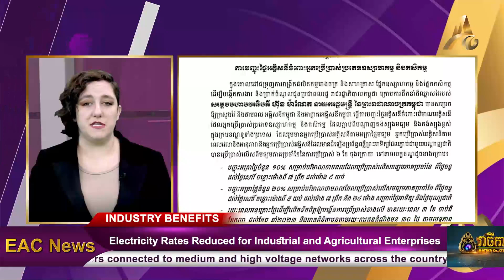Electricity Rates Reduced for Industrial and Agricultural Enterprises